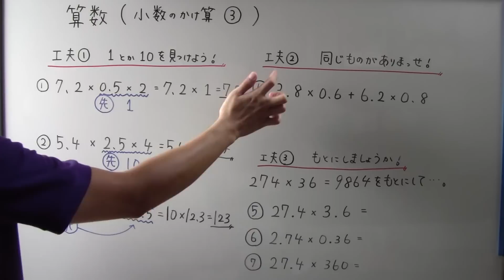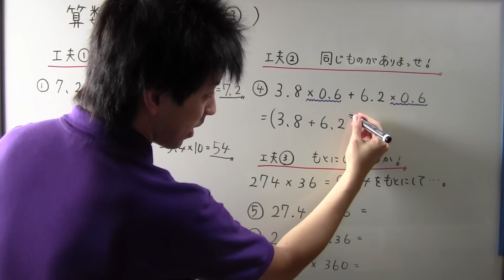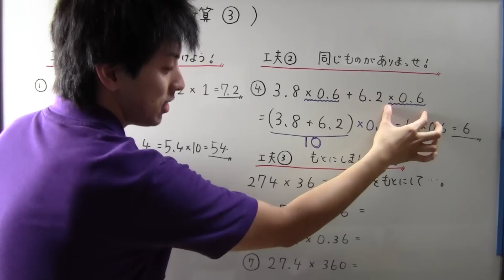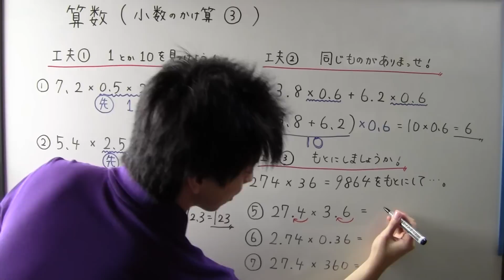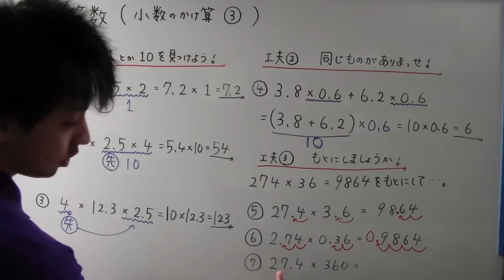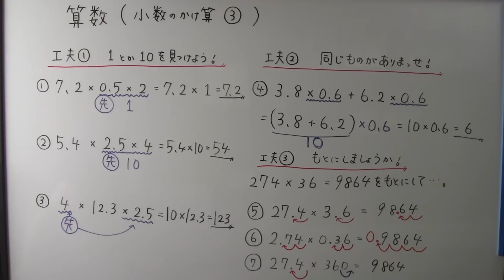【小５ 算数】 小５－⑧（旧） 小数のかけ算③